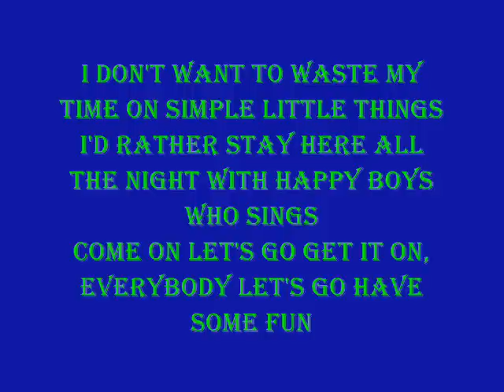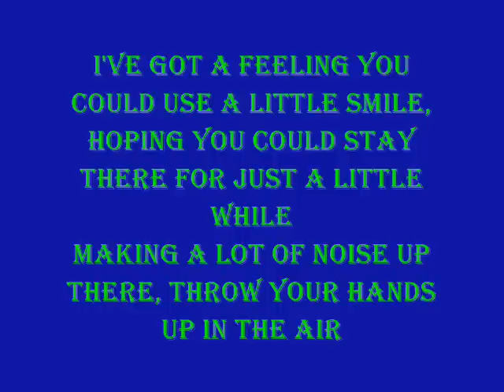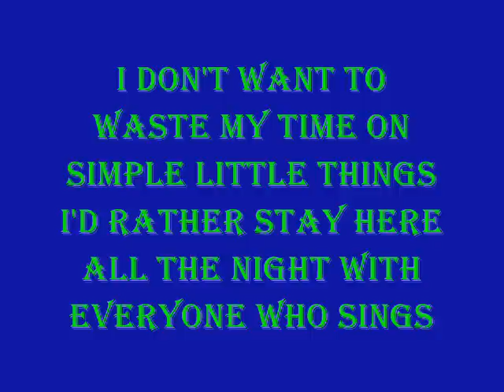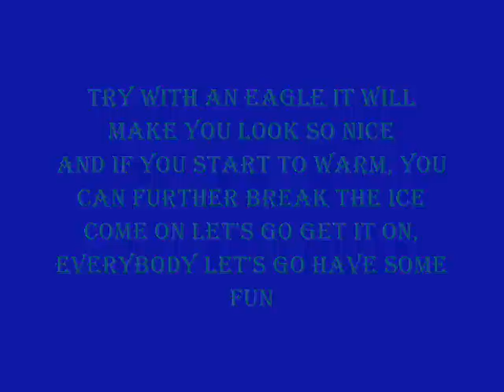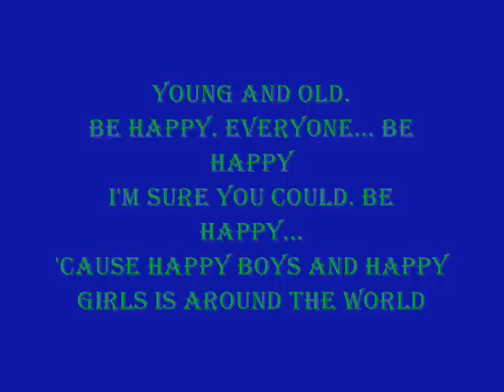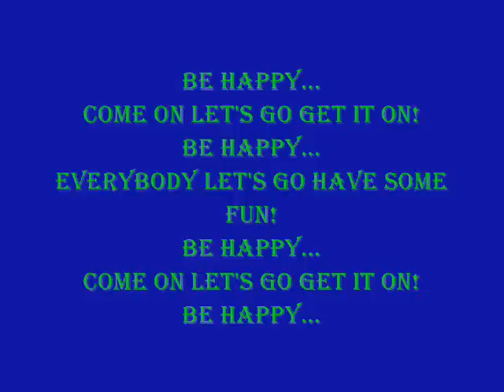Happy boys and happy girls with lyrics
happy boys and happy girls
by:Aqua